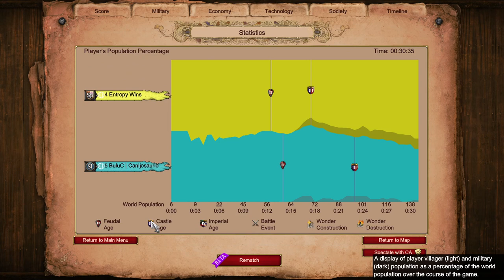Spanish vs Slavs | Nomad 1v1